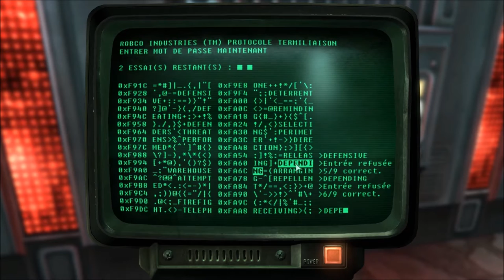[Let's Play] Fallout 3 - EP39 : Battle Royale à RobCo! [FR]